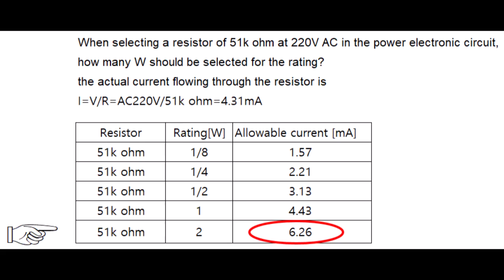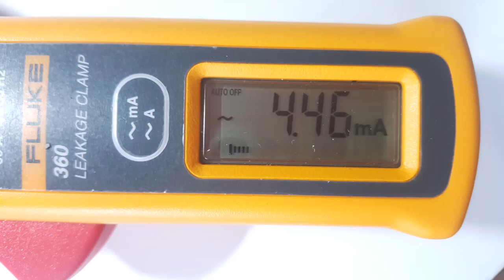Resistance overcurrent experiment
Length and rated current of carbon film resistance and metal film resistance
In order to use a resistor in a power electronic circuit, it is very important to calculate the rated current of the resistor and the actual flowing current.
I directly measured the rating according to the length of the resistor.
  The actual current flowing through the resistor and the rated current of the resistor were calculated.
An attempt was made to burn the resistor by overcurrent.